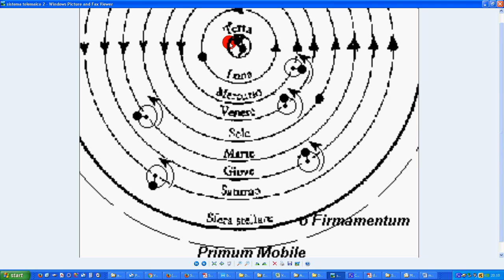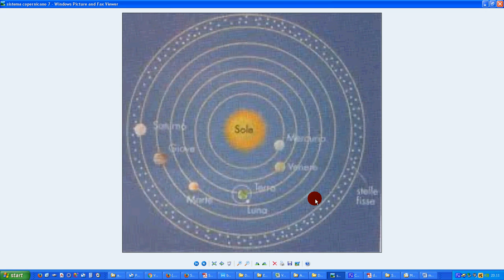12 problema astronomico 2